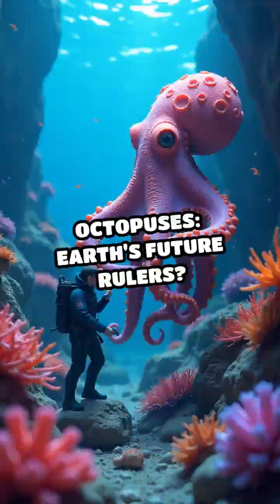Octopuses: Earth's Future Rulers?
highlights the octopus's resourcefulness, asserting that their sophisticated problem-solving abilities set them apart from other intelligent animals like birds and insects. Unlike these creatures, octopuses have fine motor skills that enable them to manipulate their environment, crafting tools and using camouflage to evade predators. Their ability to learn and adapt to various challenges is unmatched in the ocean. With a decentralized nervous system and the capacity to regenerate limbs, they are resilient and versatile. As climate change and pollution threaten our existence, the octopus's unique traits may allow them to fill the ecological void left behind. In a world ruled by octopuses, we might witness the rise of a new civilization, one driven by creativity and survival instinct, adapted to the ocean's depths and mysteries.